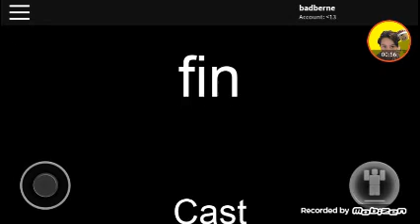Shoting Stars Meme in ROBLOX